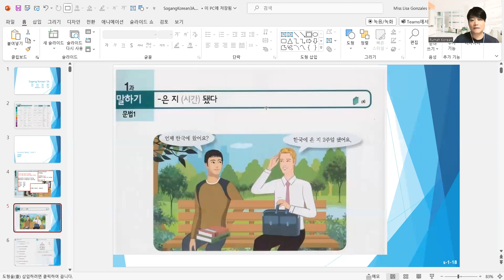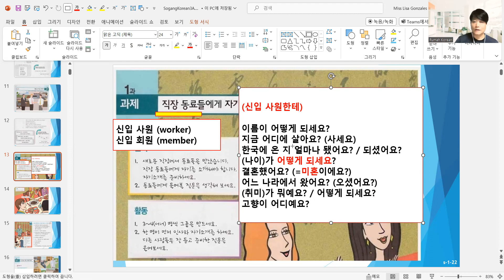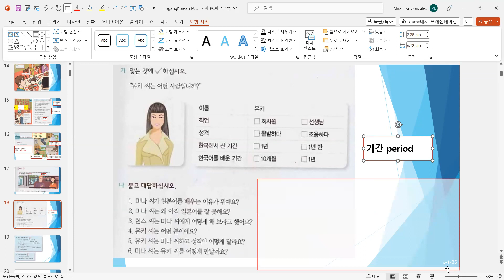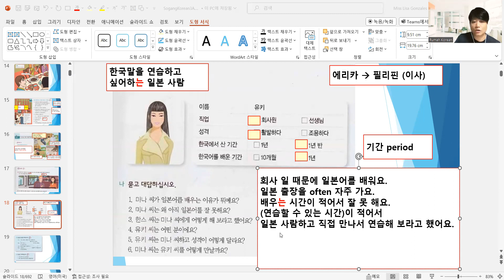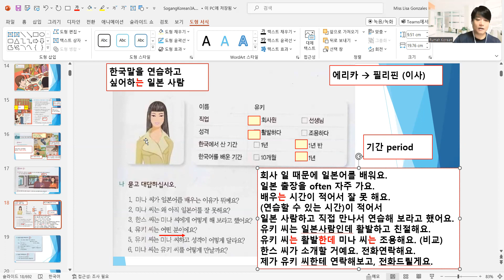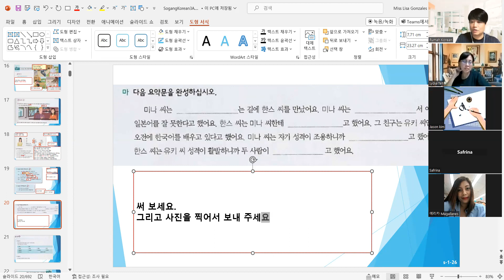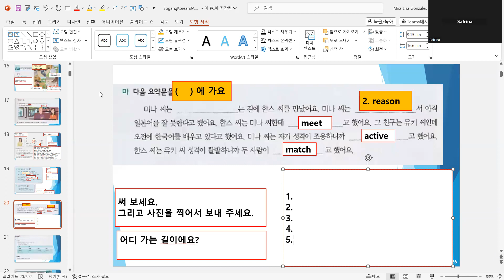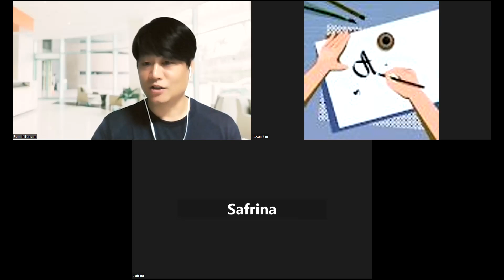🌐 Advanced 3A unit1 231106 월요일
✍ Just Follow Me (Monday 9:30pm)